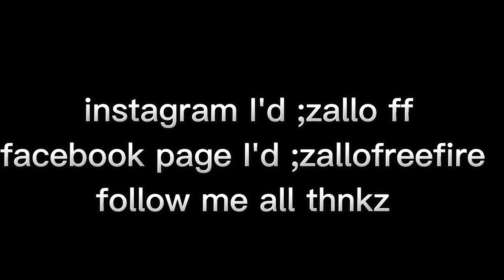when Legends is angry⚡||the king zallo never die